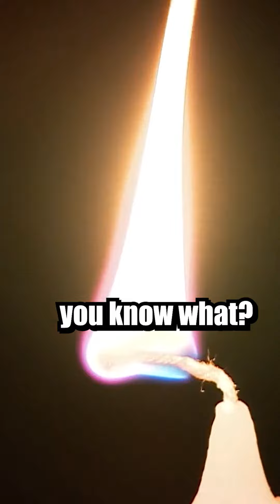Don't be ashamed of the Gospel | Pastor Paul Weringa